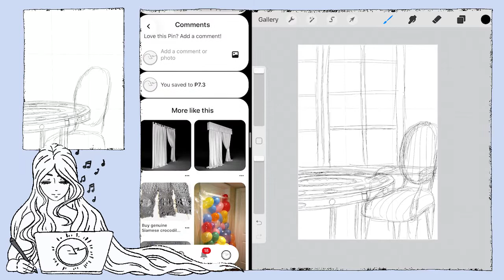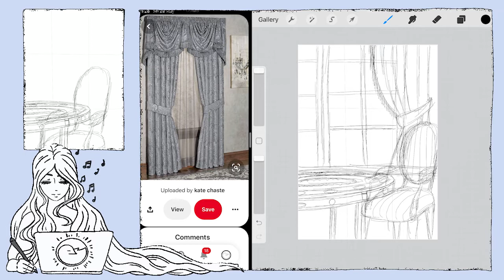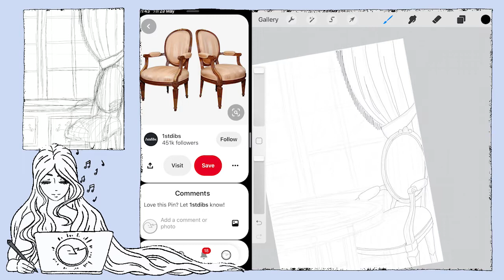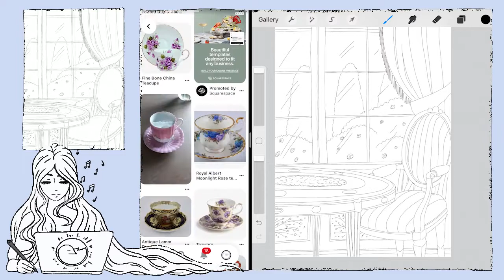Tea room | Sketch with me | Kate Chaste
Tools:
Photoshop & Clip Studio Paint
Wacom intuos art (M) drawing tablet